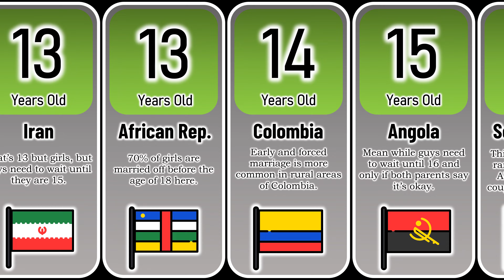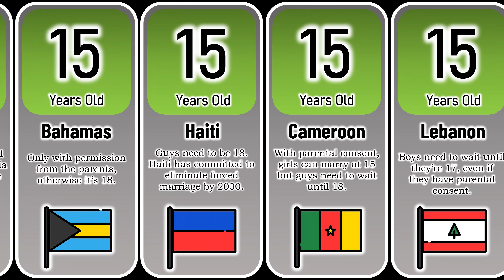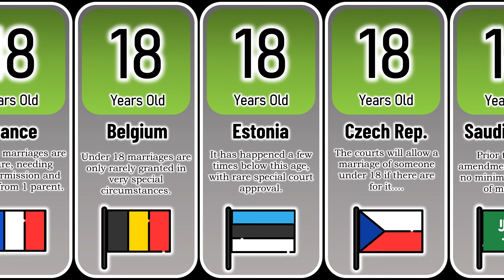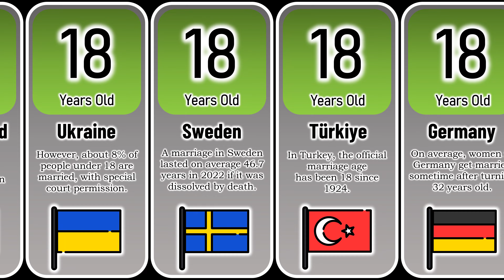Marriage Age Requirements Around the World: A Comparative Analysis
Hello, World Data TV viewers! Today, we bring you a data analysis video that compares marriage age requirements around the world. Marriage age requirements vary significantly across different countries and regions, so don't miss this comparative data analysis video!

In this video, we will delve into the marriage age requirements of different countries and regions in detail. We'll explore where early marriages are possible, where higher age limits exist, and why these disparities exist.

Additionally, in this comparative data video, we will present fascinating insights supported by statistics and data. We'll examine which countries have the most common marriage age limits and delve into the social and cultural reasons behind these limits.

To better understand how marriage age requirements differ worldwide, be sure to watch this comparative data analysis video.

Keep following us for new video updates and data analysis. With World Data TV, we'll continue to compare global data. Thanks for joining our channel!

On this channel, we take a deep dive into the world of data comparison. From comparing data from different countries to analyzing and visualizing data, we provide you with a comprehensive understanding of various topics. Whether you're interested in size comparisons, length comparisons, or top-rated information, we've got you covered.

Join us as we uncover the world's data and examine various aspects through data analysis and visualization. Discover the role of a data analyst and understand the fundamentals of data science. Learn about Pure Data, a powerful tool for data manipulation and analysis.

Get ready for informative content presented in engaging ways. We showcase country information through captivating infographics and present data on a timeline. Dive into 3D data comparisons that bring statistics to life and provide a unique perspective on different subjects.

Our focus is on data accuracy and quality. We explore various data sources to ensure reliable and genuine information. Learn about data mining techniques and gain insights into the importance of data quality.

Whether you're a data enthusiast, aspiring data scientist, or simply curious about the power of data, this channel is for you. Join us on this journey as we unlock the potential of data and explore its role in various fields.

Get ready to expand your knowledge of data visualization, data analysis, and data science. Let's dive deep into the world of data together!"